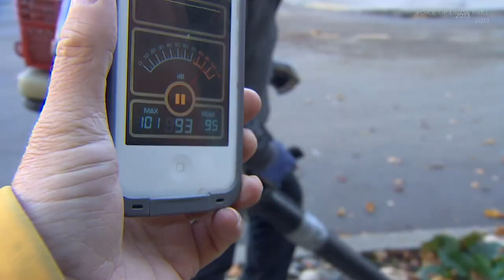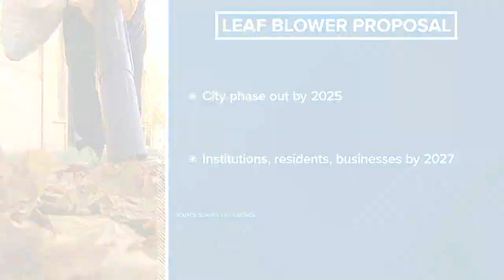Seattle City Council committee moves forward with gas-powered leaf blower ban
A Seattle City Council committee voted to move forward with what could eventually serve as a ban on gas-powered leaf blowers Friday.

The Sustainability and Renter's Rights Committee voted unanimously to approve the resolution. The law would phase out gas-powered leaf blowers in the city by 2025, then impose a complete ban by 2027.

"This is an environmental and public health issue we're trying to address," said sponsor Councilmember Alex Pedersen. "Gasoline fueled leaf blowers are harmful to the environment, they're harmful to our health and that includes the workers operating the equipment and it includes the neighbors who are suffering through the nuisance of the debris and the noise of these leaf blowers."